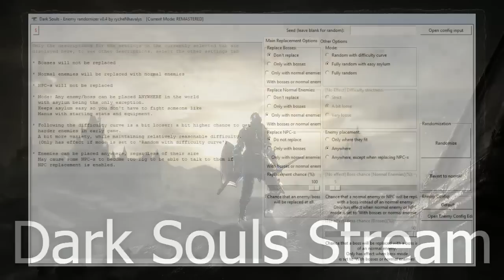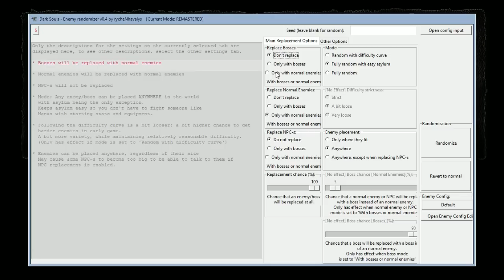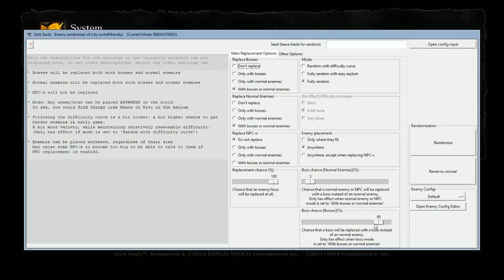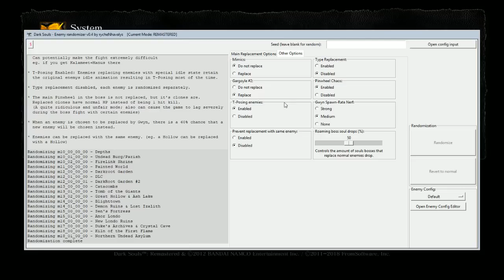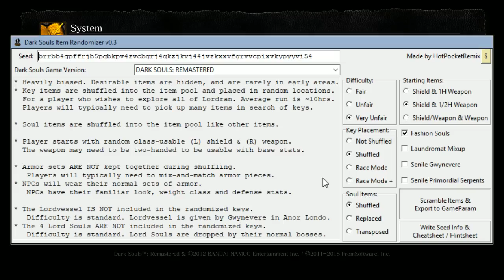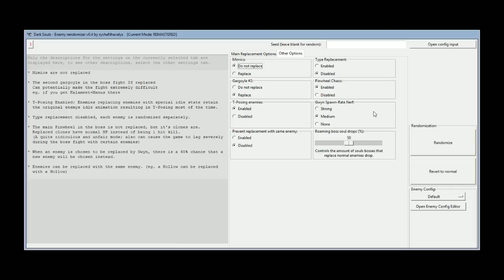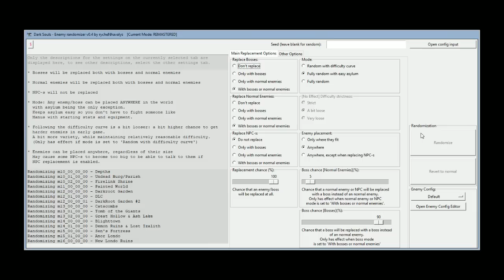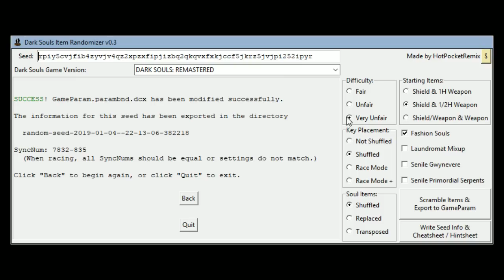[Tomato] Dark Souls, but it's very confused and doesn't know what goes where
Tomato plays Dark Souls!
Air Date. ➤1.5.2019